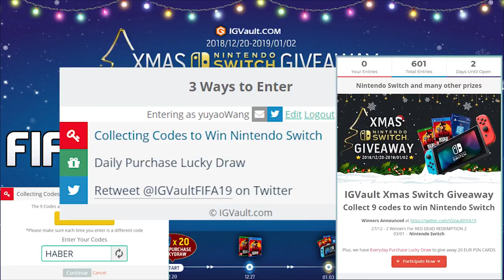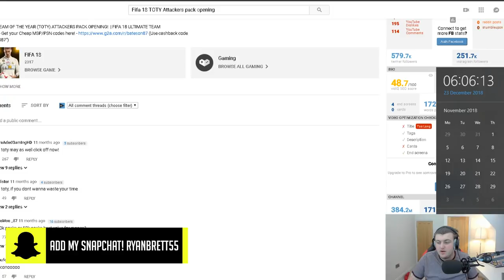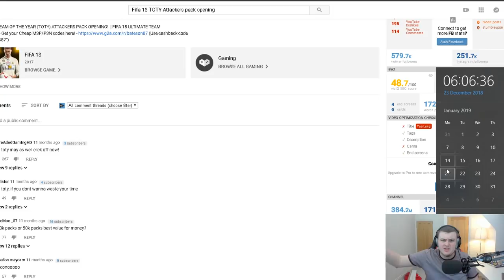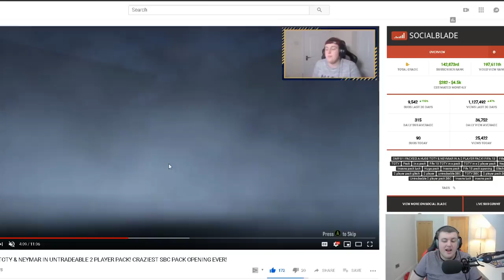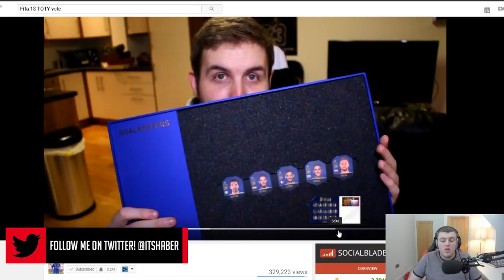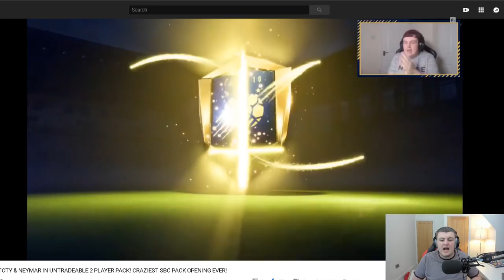NEW TOTY SBCS, TOTY RELEASE DATE & MORE! FIFA19 TEAM OF THE YEAR!